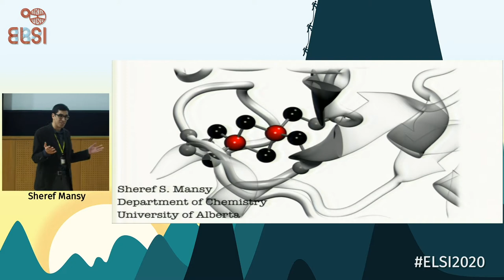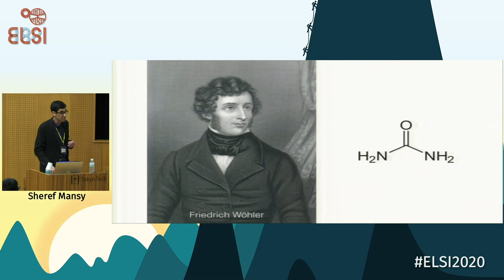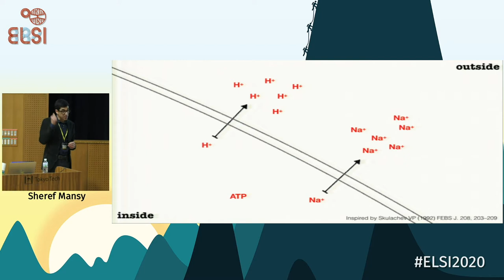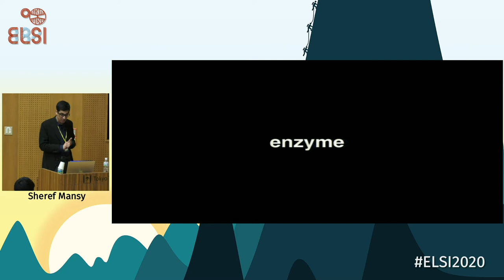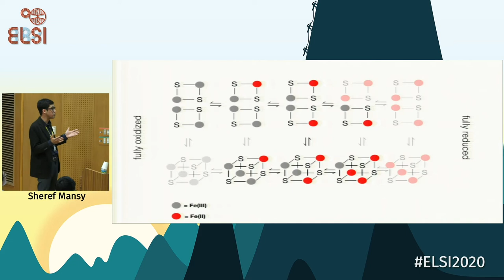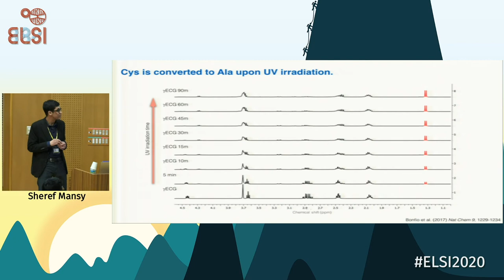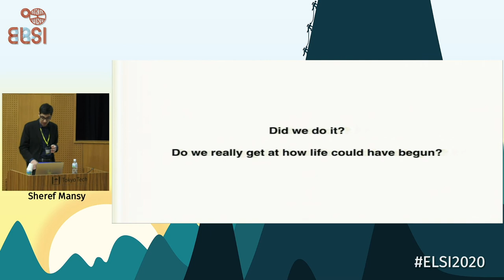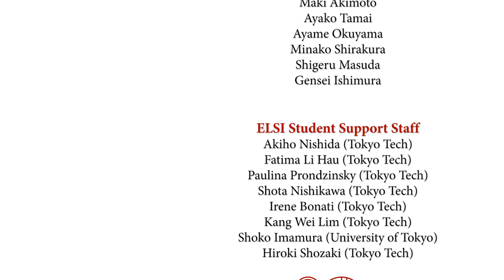ELSI2020 Symposium: Sheref Mansy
8th ELSI Symposium: “Extending Views of Catalysis” from February 3-7, 2020 at the Tokyo Institute of Technology.

"Ancient Iron-Sulfur Peptides"
presented by Sheref Mansy (University of Alberta)